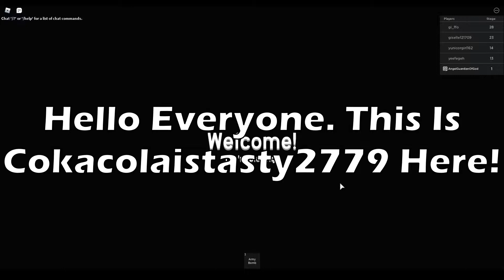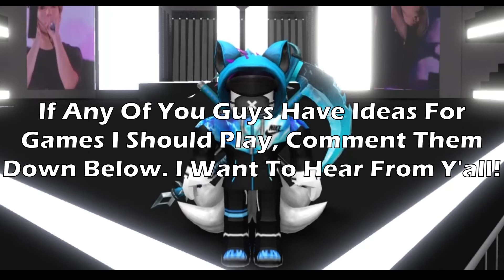Is Pretty | Roblox BTS Obby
Hello Everyone. This Is Cokacolaistasty2779 Here. Another Day, Another Video For Badge Hunting. Here We Are In BTS Obby.

Music